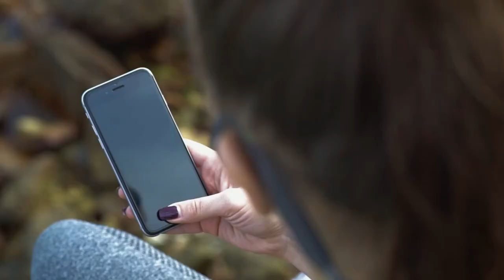Wireless Waterproof Neckband Headphones Noise Cancelling - JnixMart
Headphones bring innovative Bone Conduction Technology and exceptionally meticulous craftsmanship to a wireless on-the-go design.